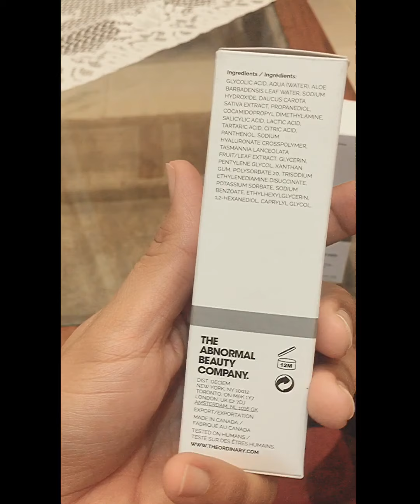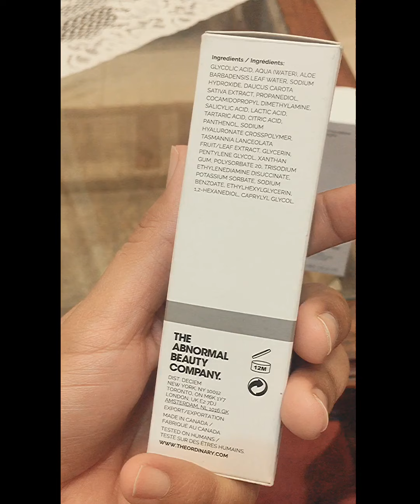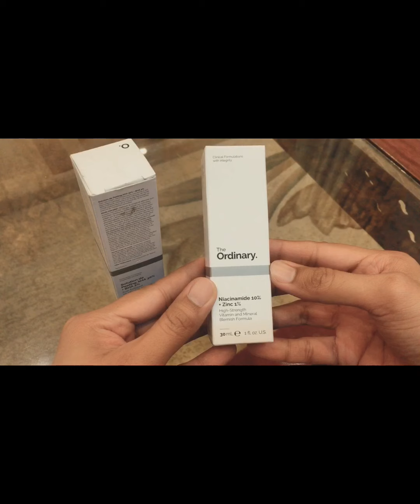The Ordinary | Naicinamide 30%+Zinc | AHA and BHA peeling solution